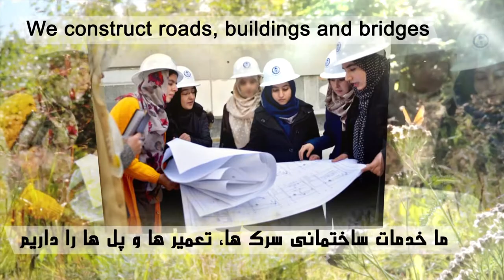We Afghan Businesswomen sectors